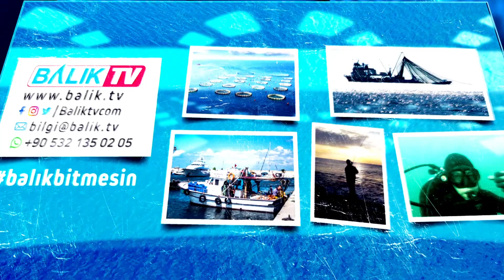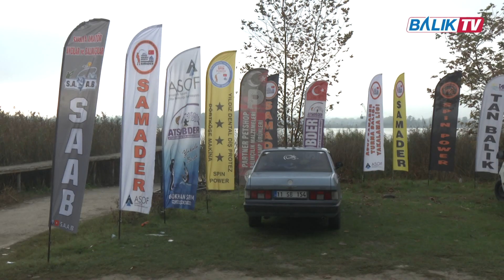SAMADER Turna Balığı Yakalama Yarışması Şampiyonları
İyi seyirler...